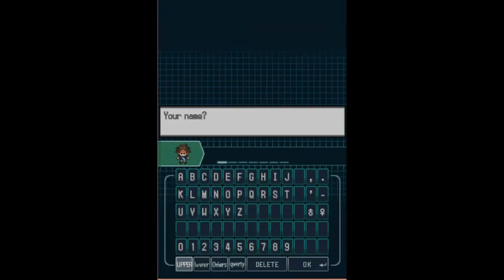Let's Play Pokemon Blaze Black 2 Part 1- Big Green Hat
This is my first video of the Let's Play Pokemon Blaze Black 2. Some static in audio, which I apologise for, but I guess my first videos of every series are like that. This will run at the same time as my International Hexagon Challenge. Also, as much as I don't want to show the first 2 seconds, the audio lags badly for some reason if it isn't there, so I have to put it there. I will try to take care of this problem as soon as I can.

I did not create this neither do I own this game. The link to the forum posting regarding this game